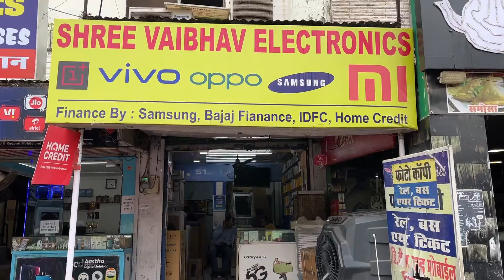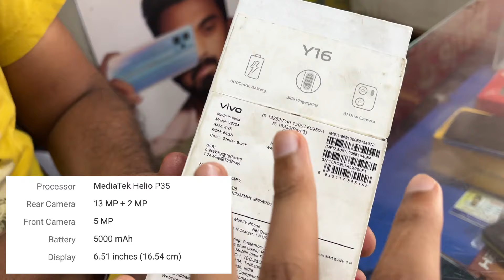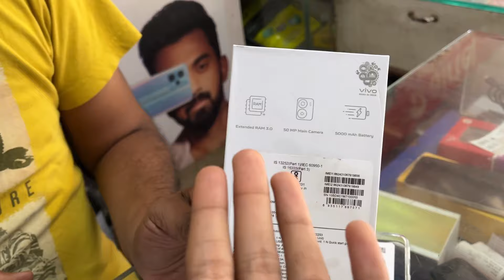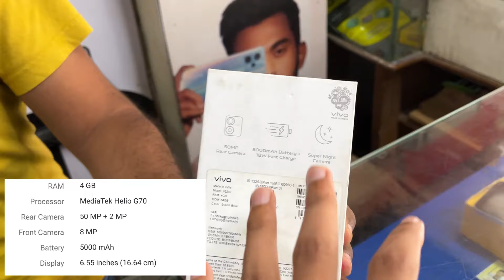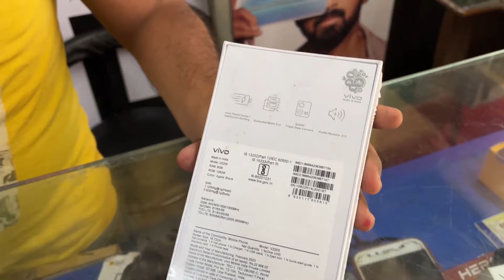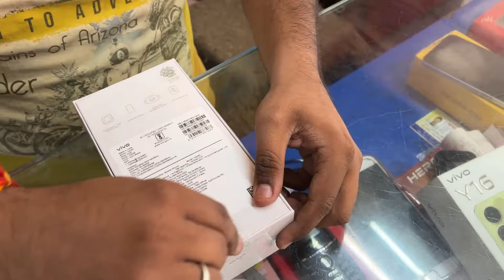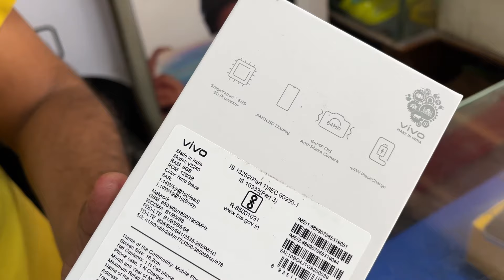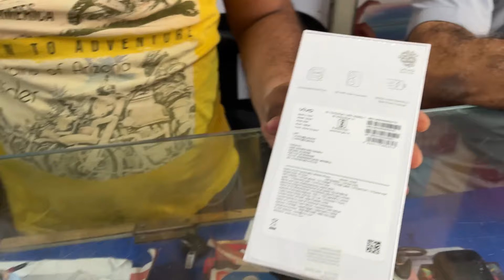Vivo Phones 🔥| In Offline Market 🔥| Vivo "Y" Series | Vivo T2x 5G Unboxing | Vivo T2 5G | Latest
Vivo Phones 🔥| In Offline Market 🔥| Vivo "Y" Series | Vivo T2x 5G Unboxing | Vivo T2 5G | Latest | Nirmal's Best Tech | Best 5G Phones |

Hey guys, In this video, I'm gonna show you the unboxing of Vivo T2x 5G and Vivo T2 5G and their features and offline prices as well. I have added some more Vivo Y series phone in the video so that you can get the information about them too.

NirmalsBestTech